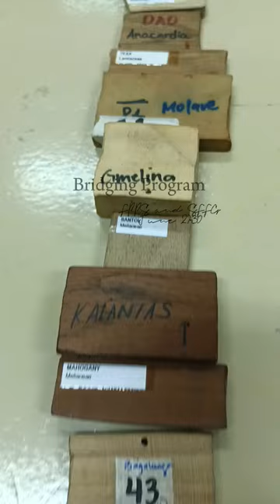last week na ng forestry student na yan